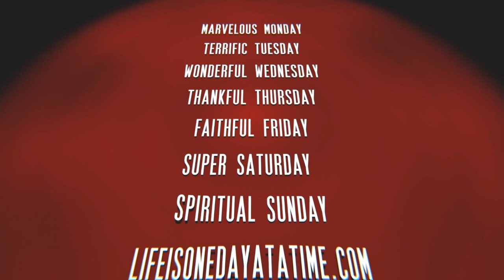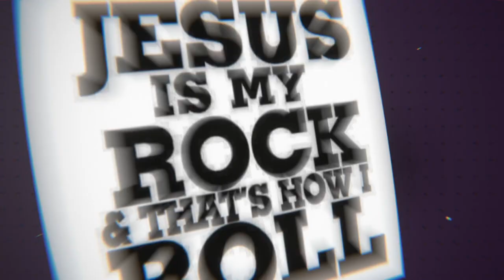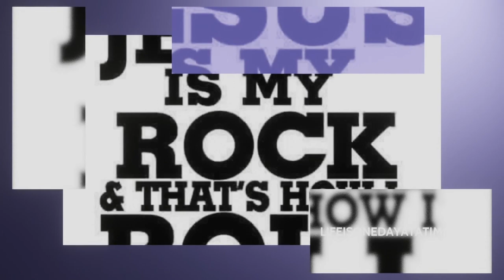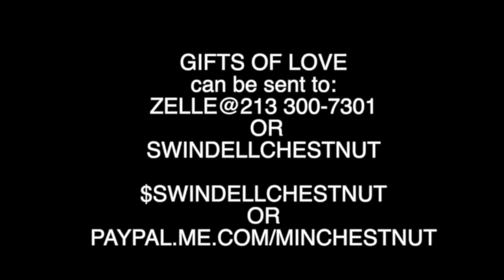MARTYRDOM OF THE APOSTLES FINAL CHAPTER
This is about the martyrdom of Apostle Thomas, Jude, and Matthias, with Minister Chestnut.